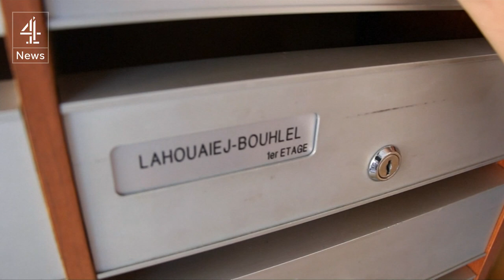Mohamed Lahouaiej Bouhlel: the French-Tunisian suspect behind the Nice attack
The man suspected of carrying out the attack has been named as 31 year old Mohamed Lahouaiej Bouhlel, a French-Tunisian who lived in Nice.